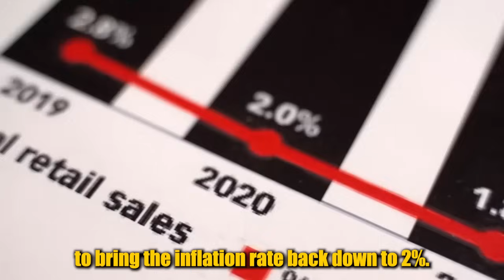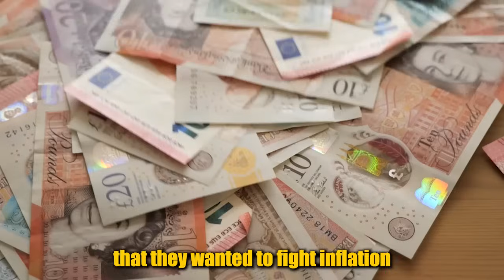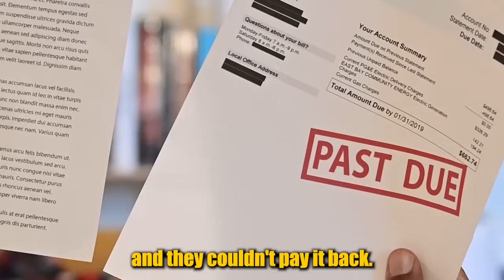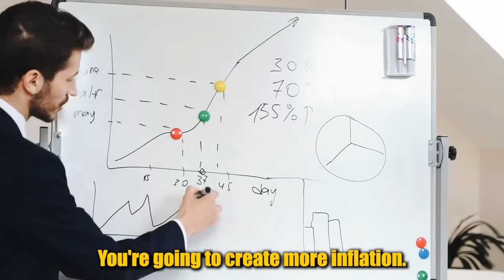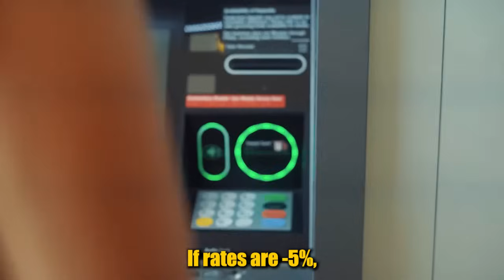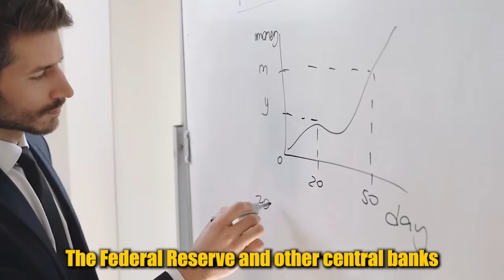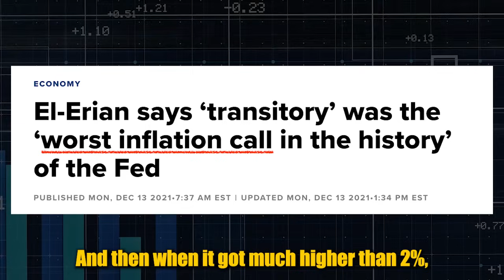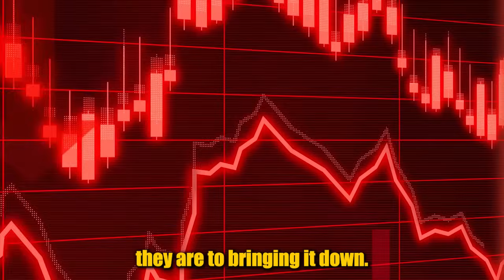Peter Schiff: "ALL HELL WILL BREAK LOOSE IN 51 HOUR!" Warning on Inflation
Peter Schiff share his view on High Inflation that make Central Banks around the world giving up handling it and how it will creates another Financial Crisis.